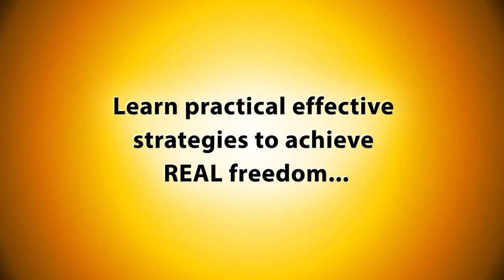HTAF 0006: Waco vs Ruby Ridge vs Bundy Ranch Part 3 of 3: Defense Against Government Agents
SHOW NOTES
How To Achieve Freedom (HTAF)
Episode: 0006
Title: Waco vs Ruby Ridge vs Bundy Ranch, Part 3 of 3: Defense Against Government Agents

Lessons from Waco, Ruby Ridge & Bundy Ranch - Harming government agents should be avoided like the plague because it's likely to result in tragedy and loss of public support. So how do you defend yourself if government threatens your life? How To Achieve Freedom (HTAF) podcast episode 6.

9 lessons for defending yourself when government agents threaten your life.

* Do everything you can to avoid harming a government agent.

* Achieve a larger number of local supporters than the aggressors before hand.

* Always be recording in a way that prevents confiscation: many cameras, many distances, many angles, streaming live to the internet, continuously recording in a loop.

* Always be carrying weapons concealed.

* Protest in the open where others can easily see you, and where government aggressors cannot isolate you from the public.

* Do everything you can to show who the good guys are and who the bad guys are.

* Critical thinking: Do not blindly follow anyone.

* Never stop communicating your perspective to the public and to government, so they know you're just trying to live in peace and to keep your loved ones alive.

* Have a backup plan for everything.

Incentives are everything. The more incentives we give government to NOT commit aggression against us, the more we can prevent violence from occurring. And non-violence is a wonderful thing.

ACTION STEP
Always conceal carry to reduce violence. If you're not doing this, imagine what it would be like tomorrow if you're unfortunate enough to become the target of a violent crime. If you lose your loved ones because you're not prepared, imagine what that would be like. I strongly encourage you to make this one of your top priorities if you haven't already.

OTHER SUGGESTIONS
Add a rating and review at the iTunes app store.
Share this with a friend who would benefit or find it useful.
Do a search for “Dan Shielding” on Google Plus and let’s connect!

FEEL FREE TO USE THIS CONTENT AS YOU WISH.
All I ask in return is for a little attribution including my name, Dan Shielding, and a link to HowToAchieveFreedom.com